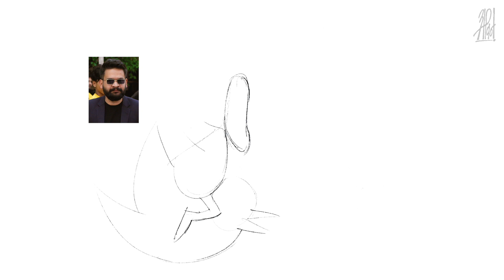how to draw cartoon | tutorial #07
This is my official YouTube channel. In this channel, you can watch 'How to make a cartoon/caricature?'. You can also get information about many dimensions of drawing cartoon .

Hope you will like it. This will encourage me to post new videos as soon as possible.

यो मेरो आधिकारिक युट्युब च्यानल हो । यस च्यानलमा तपाईँहरूले 'कार्टुन / क्यारिकेचर कसरी बनाउने ?' लगायत कार्टुन चित्रकलाका अनेक आयामबारे जानकारी पाउन सक्नुहुने छ ।

आशा छ, तपाईँहरूले मन पराउनु नै हुने छ । यसले मलाई छिटोभन्दा छिटो नयाँ नयाँ भिडियो राख्न हौसला मिल्ने छ । धन्यवाद !... आभार !!...

nepali cartoon

tutorial
drawing cartoon

drawing cartoon tutorial for beginners
cartoon drawing
political cartoon